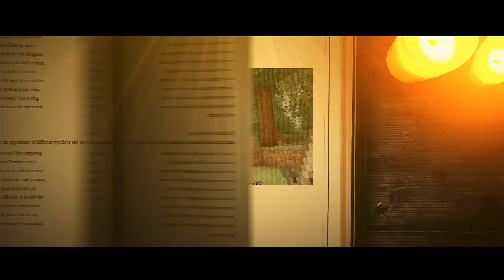La fin de notre Survie 100 jours sur Minecraft Hardcore...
SK aura eu raison de moi...

LIVE TOUS LES JOURS, DE 18h à 20h !

CRÉDIT :

Streameurs : Kelyan & SK
Monteurs : Nirozyka
Miniature : Nirozyka